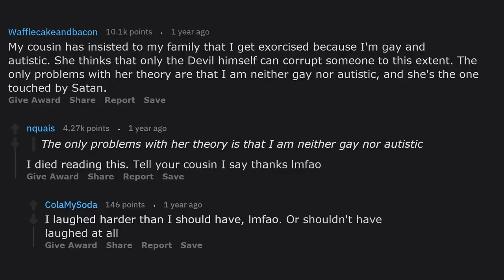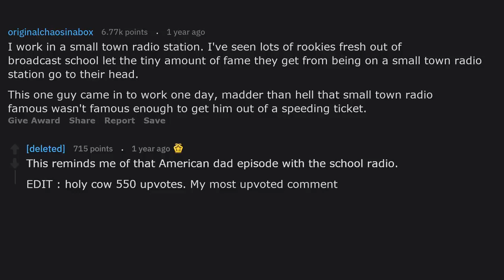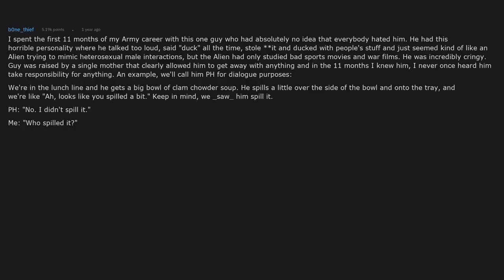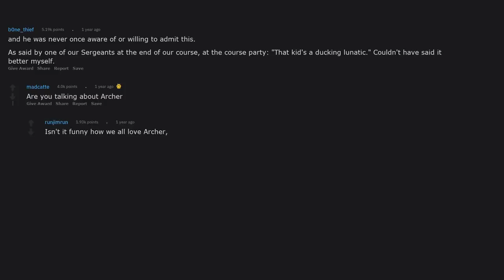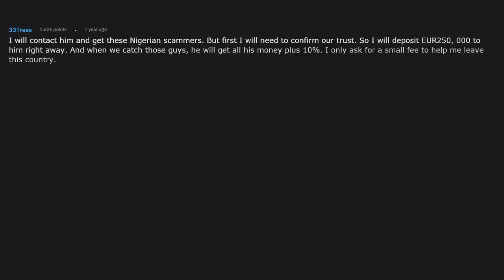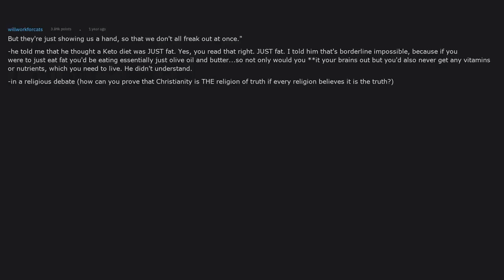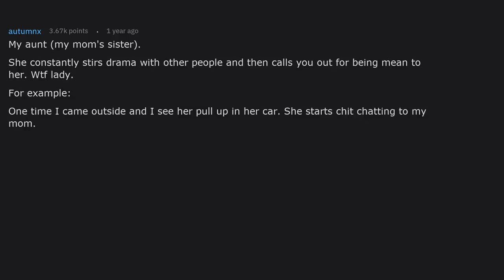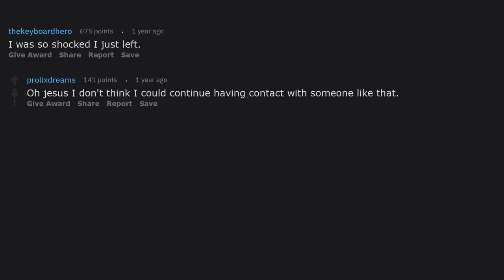These Are The Most Delusional People In The World - r/AskReddit